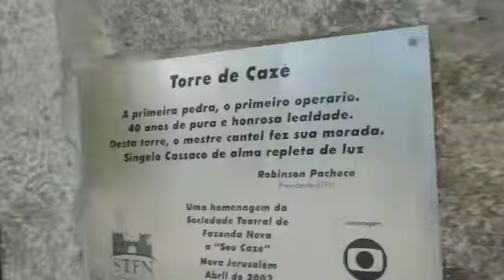Parque das Esculturas Nilo Coelho Teatro da Paixão e Alto do Moura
Gtur Pereira Receptivo A Sua Aventura é a minha Aventura Escolha seu Destino já! @gturpereirareceptivo  @borapernambucar